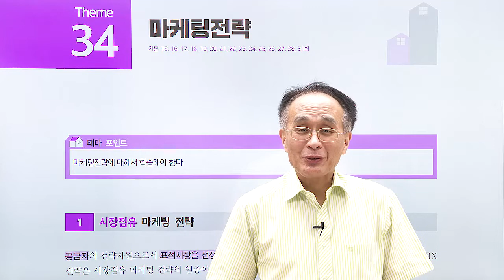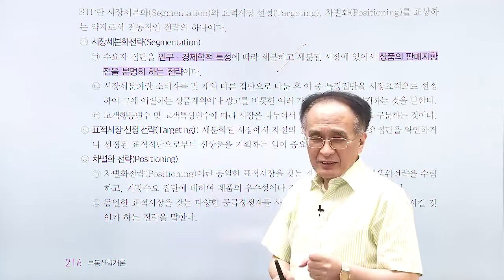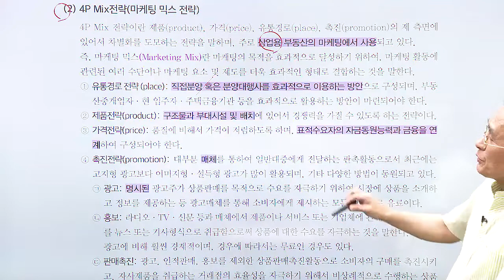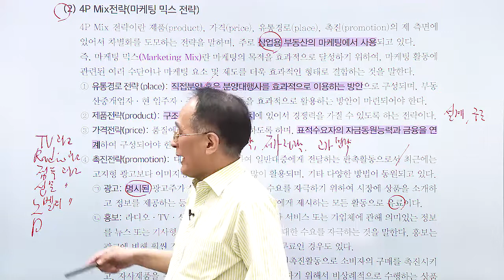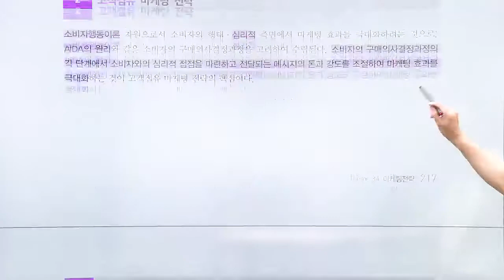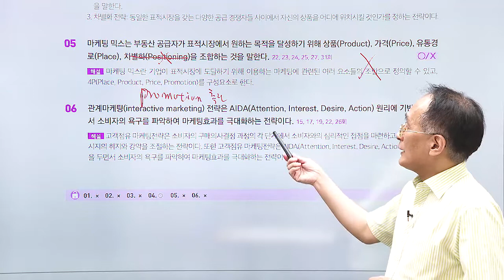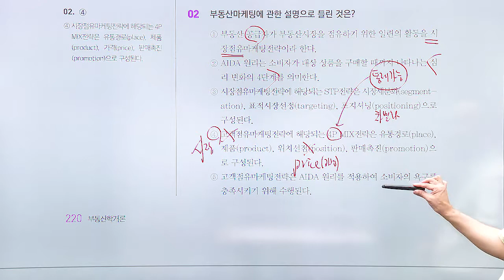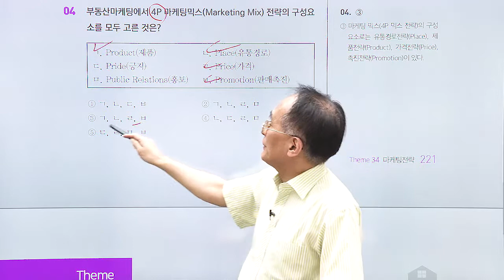공인중개사, 부동산학개론 테마 강의 '마케팅전략'